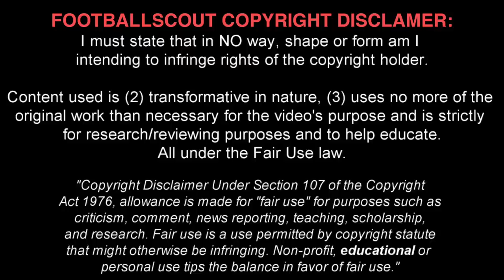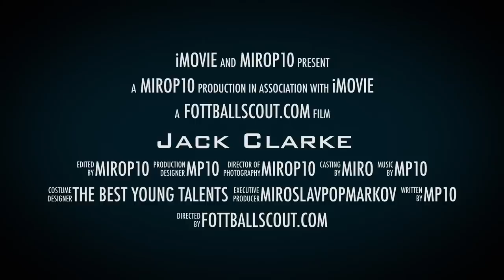JACK CLARKE ✭ LEEDS ✭ THE DIAMOND OF YORKSHIRE ✭ Skills & Goals ✭ 2018/2019 ✭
Jack Raymond Clarke is an English footballer who plays for Championship club Leeds United as a forward. He can also play as a winger.